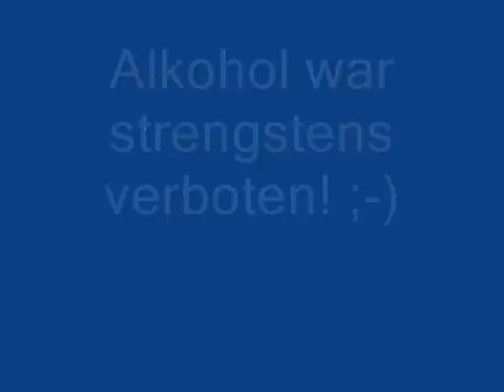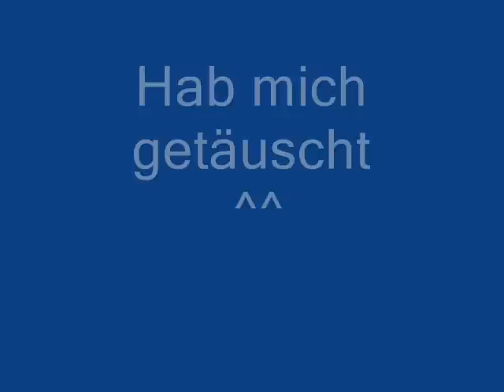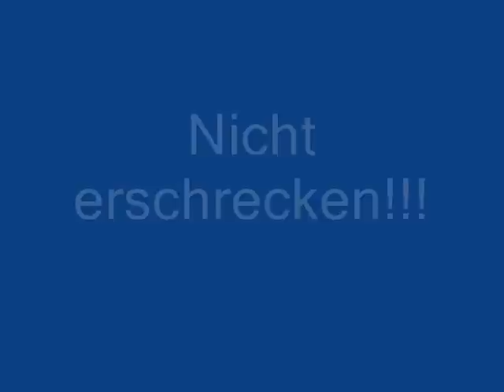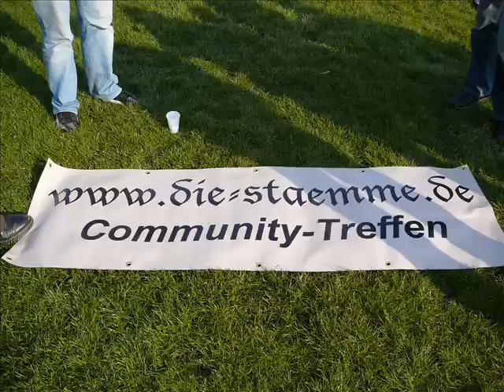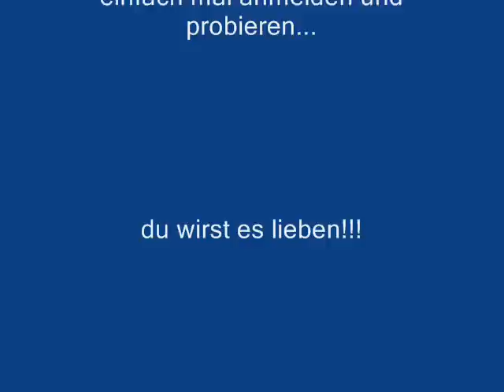Die Stämme treffen hamburg 2007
Hi Leute
etwas spät weils schon lange her war
am 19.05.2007 um genauzusein aba hier mal ein screenvideo mit ein paar bilder vom DS treffen in Hamburg begleitet von ,,Hamburg meine Perle,, von ,,Lotto King Karl,,
MFG Slayer III.
grüße an alle Die Stämme zocker, besonders an die, die in Hamburg am treffen waren

nun noch viel spaß am guggend es videos und am erinnern daran was da alles abging ^^